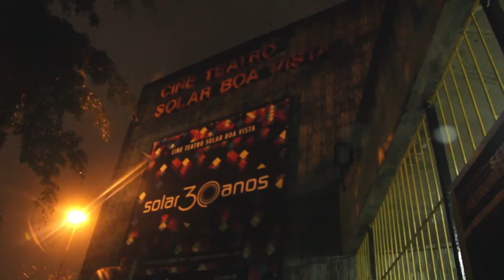TRAILER: Espetáculo O Casamento do Palhaço (João Lima – Palhaço Tiziu) - BA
Suvelão entra em cena para uma demonstração de habilidades circenses, na ocasião com um número de equilibrismo no rola-rola combinado com jogo de malabares. Na tentativa de fazer uma apresentação virtuosa, Suvelão acaba se atrapalhando, assim criando cenas cômicas no desenvolvimento do número circense.

Direção e atuação: Daniel Nóbrega
Imagens e edição: Daniel Nóbrega